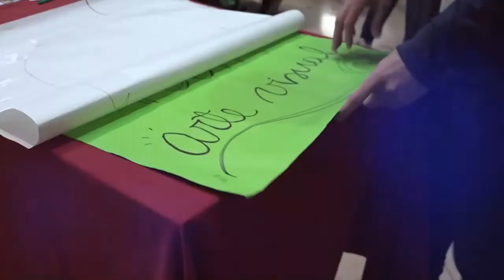ProvinciaEnMarcha Participación Adolescente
En la Provincia trabajamos para garantizarles a las y los jóvenes las herramientas necesarias para su desarrollo, generando ámbitos de participación y escucha para construir el futuro que queremos.

Estamos transformando la historia junto a ellos, con más derechos y oportunidades.

Una ProvinciaEnMarcha es con todos y todas 💪